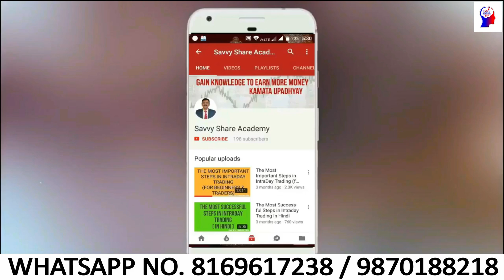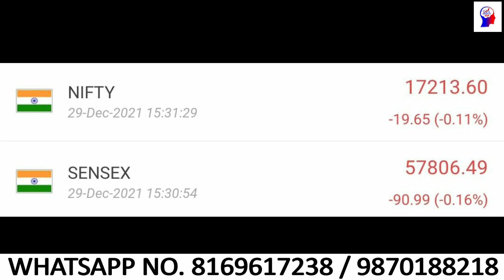Sensex and Nifty Review for 30/12/2021